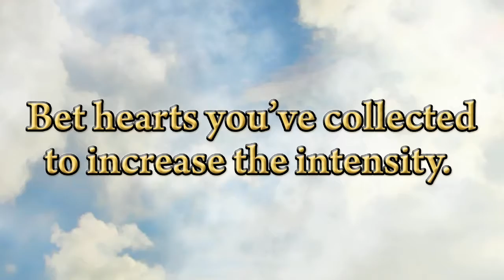1331767226 Kid Icarus Uprising Intensity Trailer AU